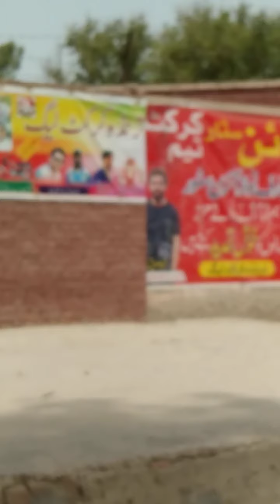گورنمنٹ بوائز ہائی سکول ترنڈہ محمد پناہ کرکٹ